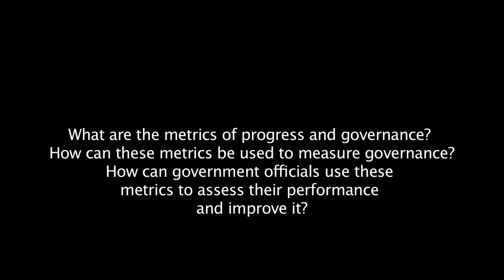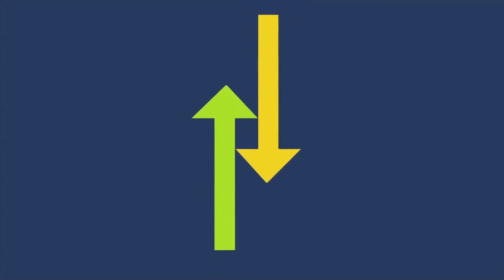R. Suresh, Director, Public Affairs Centre on ‘The Paradox of India's North South Divide'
R. Suresh, Director, Public Affairs Centre shares his thoughts on how this book quantifies better governance that leads to growth and development. According to him this book helps to narrow down on issues that matter in governance.